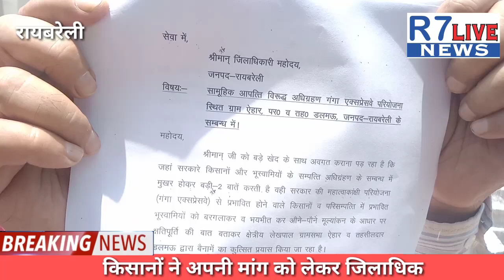दर्जनों की संख्या में किसान पहुचे जिलाधिकारी कार्यालय R7 लाइव न्यूज़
रायबरेली